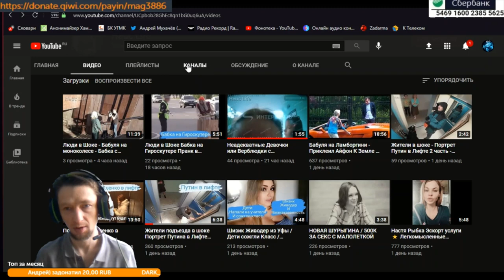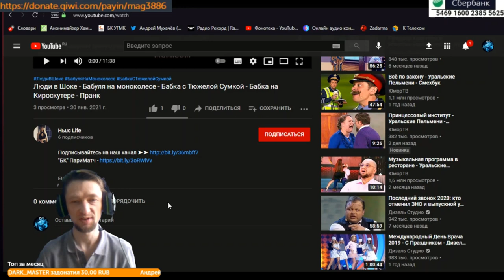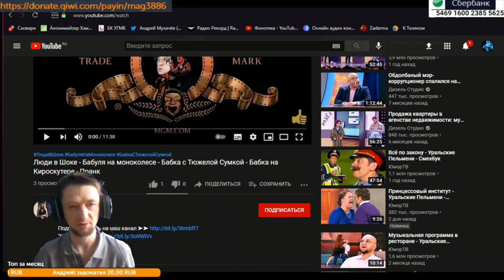Меня обворовали. Осторожно плагиат мошенники! Разоблачил Фейк на YouTube